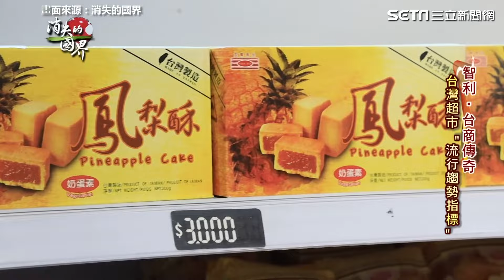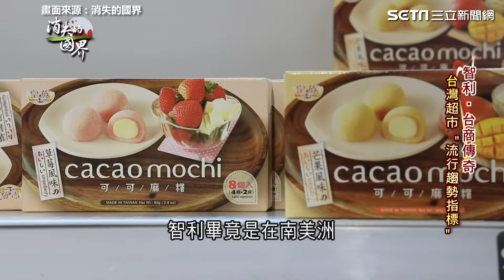智利街頭亂象！記者直擊飛車搶劫 台商在地深耕有一套｜台灣超市成「流行趨勢指標」1關鍵防中國低價競爭 ｜消失的國界｜94要賺錢